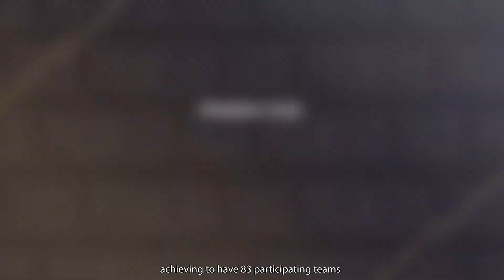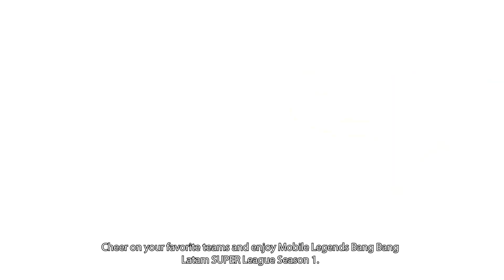MLSL S1 | ¡CONOCE EL FORMATO DE LA COMPETICIÓN! 🥳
¡Así es como funcionará la Mobile Legends: Bang Bang LATAM Super League Season 1! 🤯

🗓TEMPORADA REGULAR - Sep 10 - 16 Oct
🏆PLAYOFFS - 27 al 30 de Octubre

¡Sólo los mejores equipos competirán por la gloria en la máxima instancia de MLBB en Latinoamérica!

Y tú, ¿ya elegiste a quién apoyarás? 😎 ¡No te pierdas los anuncios de esta semana!